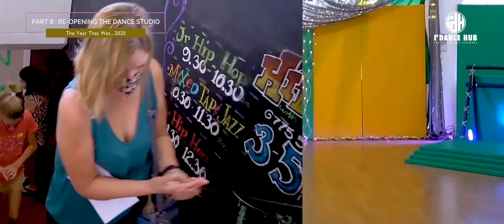Sean Mambwere - Part 8 : Re-Opening The Dance Studio (A New Chapter)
A dance studio is more than just a physical space. It's more than just the four walls...For creatives, it's a home away from home, a space where you get to go to and explore and creatively dream big as the creative imaginations come to life with others...🙌🙌🙌

TYTW Encouragement 23 of 91
Make any creative space always feel more than just a physical space - make it a theatre of exploration, freedom, expression and growth.
A place where people always want to be. Always remembering that it's not owned by an individual, it's owned by the community of people who come to it everyday and make it what it is - special...🙌🙌🙌